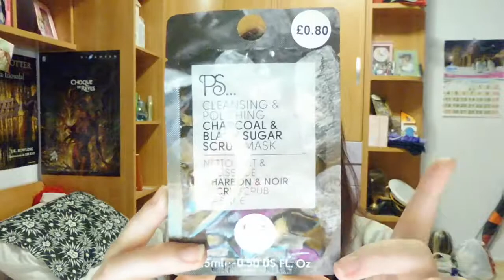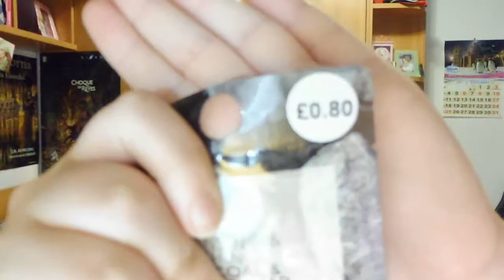Probando mascarillas de Sephora y Primark /*/ I'm Abbey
Hola a todos!! En el vídeo de hoy vamos a estar probando una mascarilla facial de aguacate y una para labios de manteca de karité de Sephora, y también el exfoliante de azucar y carbón de Primark. ¿Creeis que me van a gustar?